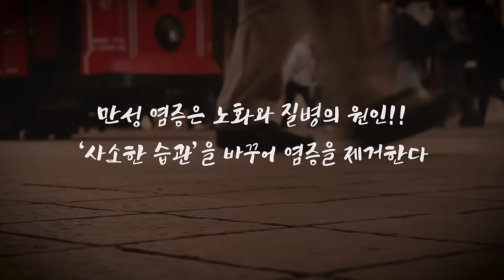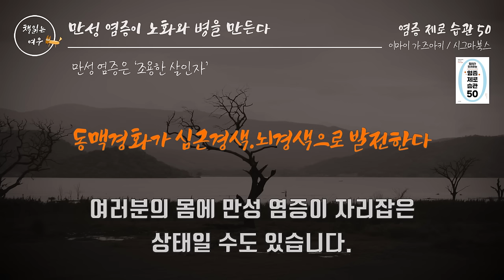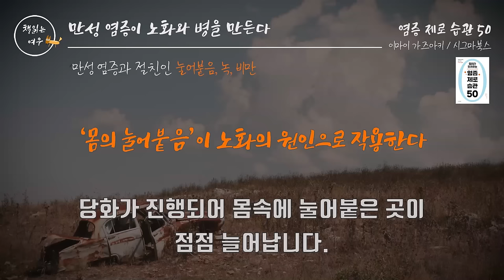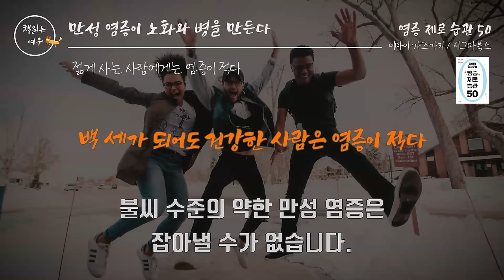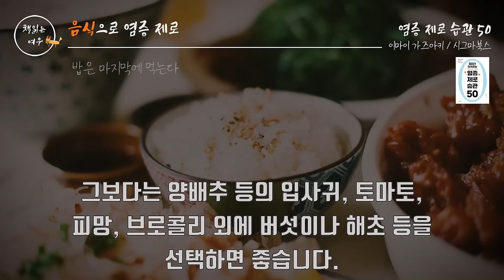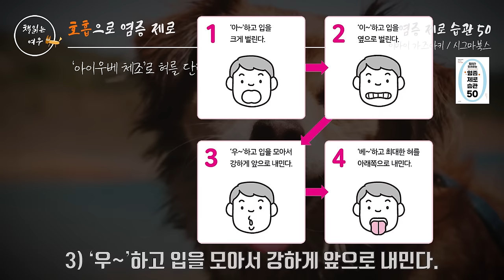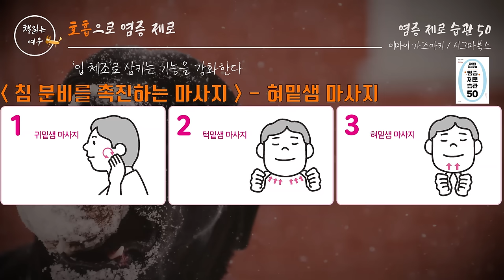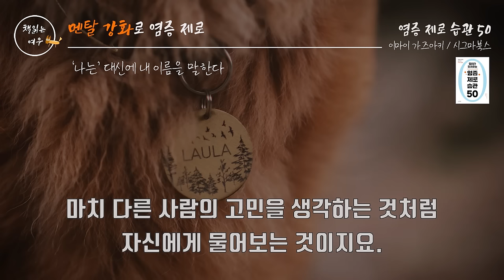노화와 만병의 근원인 '만성 염증' 제거하는 방법 / 이렇게 하세요! / 염증 제로 습관 50 / 책읽어주는여자 / 오디오북 [KOR CC]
🎈자세한 목차는 고정댓글 참고부탁드립니다.
『염증 제로 습관 50』
  저자   : 이마이 가즈아키
  출판사 : 시그마북스

00:00  인트로 및 책소개
01:49  만성 염증이 노화와 병을 만든다
22:07  음식으로 염증 제로
31:53  호흡으로 염증 제로
42:43  운동으로 염증 제로
44:01  수면으로 염증 제로
46:30  멘탈 강화로 염증 제로
51:17  클로징 멘트

🎈혀를 단련하는 ‘아이우베 체조’  35:40
🎈삼키는 힘을 강화하는 '입 체조'  40:38
🎈침 분비를 촉진하는 마사지  41:00:13

※ 출판사로부터 도서를 제공받았으며 리뷰와 낭독을 허락 받은 2차 저작물입니다.